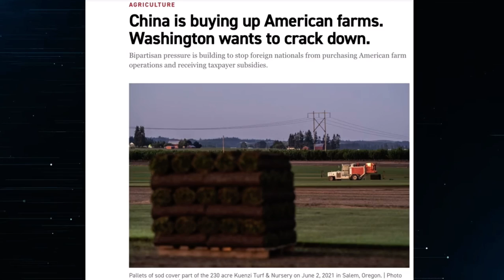“Gay, gay, gay, gay, gay. What da! Wanda Sykes is trippin’.”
From The Jesse Lee Peterson Show, 3/30/22. Guest host: Hassan Khaffaf.